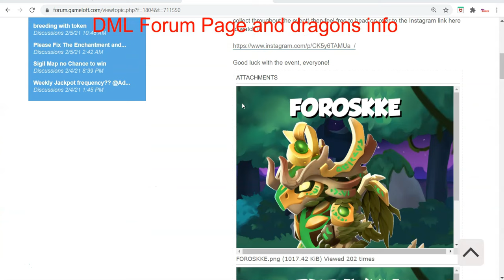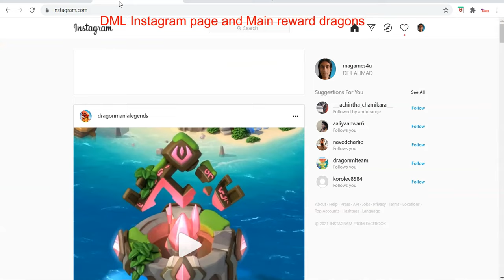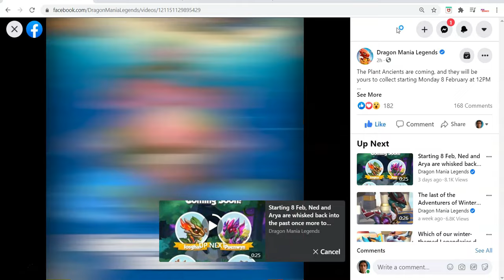DML Revealed all Plant Element Ancient Dragons-Dragon Mania legends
Hi
Today Dml release (Video) for all New/Main dragons for upcoming Plant Element Ancient event on DML Facebook/Instagram official page
Below  are the Plant ancient dragons that you'll be able to collect from Light Element Ancient event
Foroskke Dragon: Elements Ancient, Divine, Plant. Attack Score: 79 / 84 / 90 - Health Points: 246 / 275 / 290
Puenwyn Dragon: Elements Ancient, Plant, Void. Attack Score: 78 / 83 / 89 - Health Points: 245 / 274 / 289
Íosghar Dragon: Elements Ancient, Plant, Fire, Attack Score: 78 / 83 / 89 - Health Points: 245 / 274 / 289
Íoshan Dragon: Elements Ancient, Plant, Water. Attack Score: 75 / 80 / 86 - Health Points: 241 / 271 / 286

Below  are the other dragons
Laser Hammer Dragon
Orange Wing Dragon
Ox Dragon
Peach Dragon (Legendary)
Garden Dragon (Legendary)
Bionic Dragon (Epic)
Ratatoskr Dragon (Epic)
Northern Dragon (Rare)
Potion dragon
splotch dragon
Historical dragon
For more detail visit dml official (fb/Instagram/forum) Page

How to get Dragon of the week ?